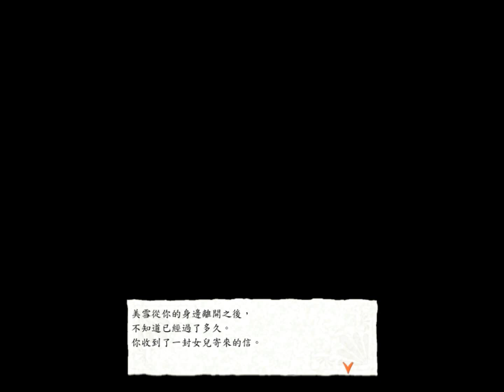美少女夢工場5－遊手好閒結局